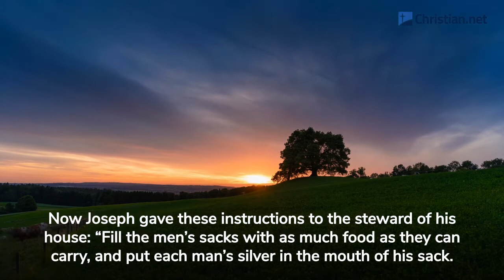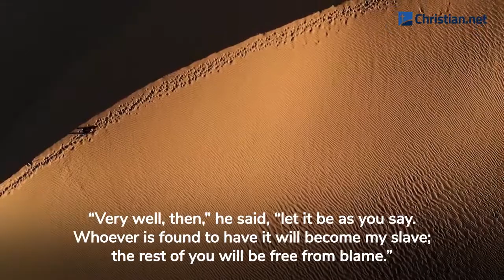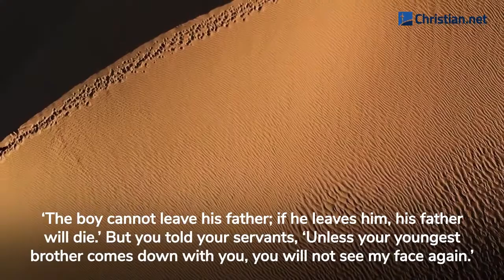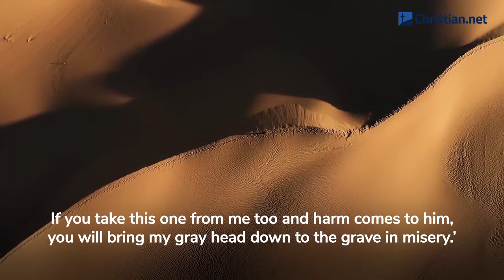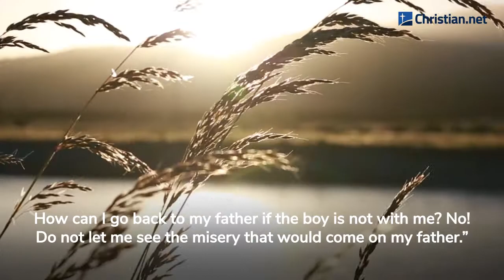Genesis 44: A Silver Cup In A Sack | Bible Stories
Bible Stories - Genesis 44: A Silver Cup In A Sack

Now Joseph gave these instructions to the steward of his house: ‘Fill the men’s sacks with as much food as they can carry, and put each man’s silver in the mouth of his sack. Then put my cup, the silver one, in the mouth of the youngest one’s sack, along with the silver for his grain.’ And he did as Joseph said.

As morning dawned, the men were sent on their way with their donkeys. They had not gone far from the city when Joseph said to his steward, ‘Go after those men at once, and when you catch up with them, say to them, “Why have you repaid good with evil? Isn’t this the cup my master drinks from and also uses for divination? This is a wicked thing you have done.”’

When he caught up with them, he repeated these words to them. But they said to him, ‘Why does my lord say such things? Far be it from your servants to do anything like that! We even brought back to you from the land of Canaan the silver we found inside the mouths of our sacks. So why would we steal silver or gold from your master’s house? If any of your servants is found to have it, he will die; and the rest of us will become my lord’s slaves.’

‘Very well, then,’ he said, ‘let it be as you say. Whoever is found to have it will become my slave; the rest of you will be free from blame.’

Each of them quickly lowered his sack to the ground and opened it. Then the steward proceeded to search, beginning with the eldest and ending with the youngest. And the cup was found in Benjamin’s sack. At this, they tore their clothes. Then they all loaded their donkeys and returned to the city.

Joseph was still in the house when Judah and his brothers came in, and they threw themselves to the ground before him. Joseph said to them, ‘What is this you have done? Don’t you know that a man like me can find things out by divination?’

‘What can we say to my lord?’ Judah replied. ‘What can we say? How can we prove our innocence? God has uncovered your servants’ guilt. We are now my lord’s slaves – we ourselves and the one who was found to have the cup.’

But Joseph said, ‘Far be it from me to do such a thing! Only the man who was found to have the cup will become my slave. The rest of you, go back to your father in peace.’

Then Judah went up to him and said: ‘Pardon your servant, my lord, let me speak a word to my lord. Do not be angry with your servant, though you are equal to Pharaoh himself. My lord asked his servants, “Do you have a father or a brother?” And we answered, “We have an aged father, and there is a young son born to him in his old age. His brother is dead, and he is the only one of his mother’s sons left, and his father loves him.”

‘Then you said to your servants, “Bring him down to me so I can see him for myself.” And we said to my lord, “The boy cannot leave his father; if he leaves him, his father will die.” But you told your servants, “Unless your youngest brother comes down with you, you will not see my face again.” When we went back to your servant my father, we told him what my lord had said.

‘Then our father said, “Go back and buy a little more food.” But we said, “We cannot go down. Only if our youngest brother is with us will we go. We cannot see the man’s face unless our youngest brother is with us.”

‘Your servant my father said to us, “You know that my wife bore me two sons. One of them went away from me, and I said, ‘He has surely been torn to pieces.’ And I have not seen him since. If you take this one from me too and harm comes to him, you will bring my grey head down to the grave in misery.”

‘So now, if the boy is not with us when I go back to your servant my father, and if my father, whose life is closely bound up with the boy’s life, sees that the boy isn’t there, he will die. Your servants will bring the grey head of our father down to the grave in sorrow. Your servant guaranteed the boy’s safety to my father. I said, “If I do not bring him back to you, I will bear the blame before you, my father, all my life!”

‘Now then, please let your servant remain here as my lord’s slave in place of the boy, and let the boy return with his brothers. How can I go back to my father if the boy is not with me? No! Do not let me see the misery that would come on my father.’